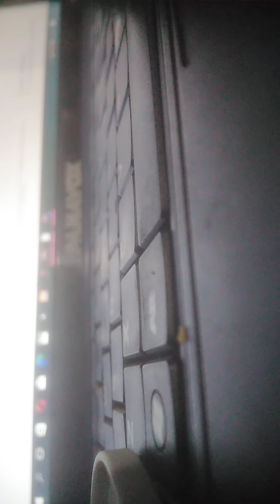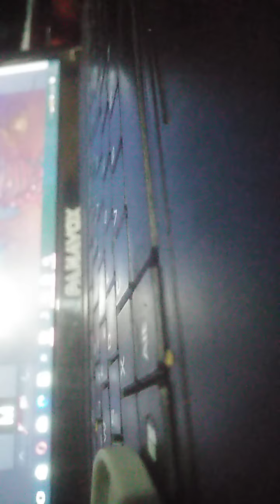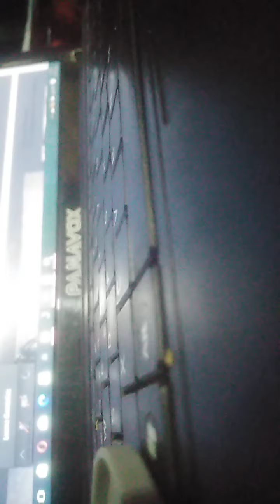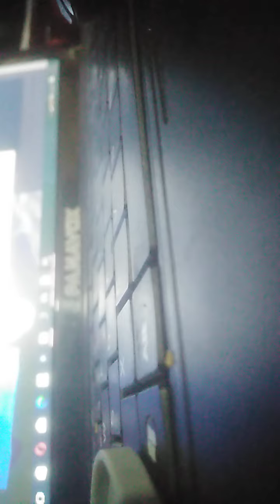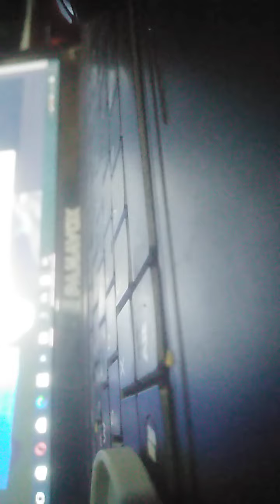didáctica 1i ⁴ 8.9.2021